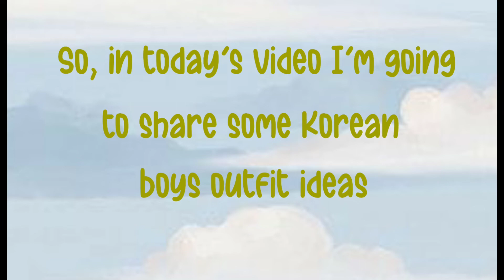Korean boys outfit ideas|| boys fashion||Asthetic 2022#korean